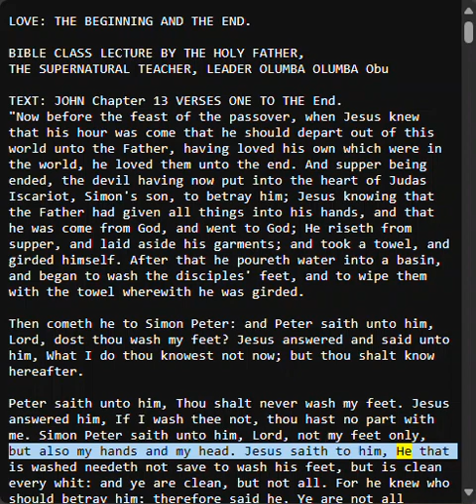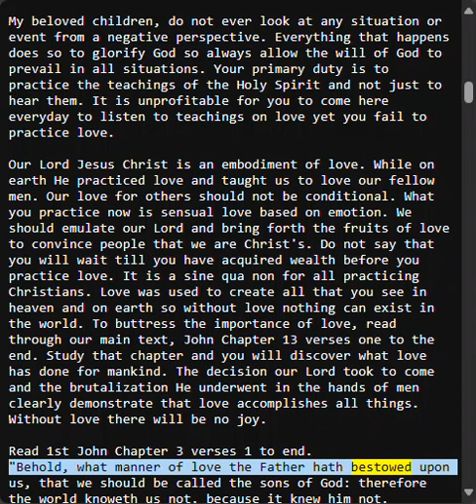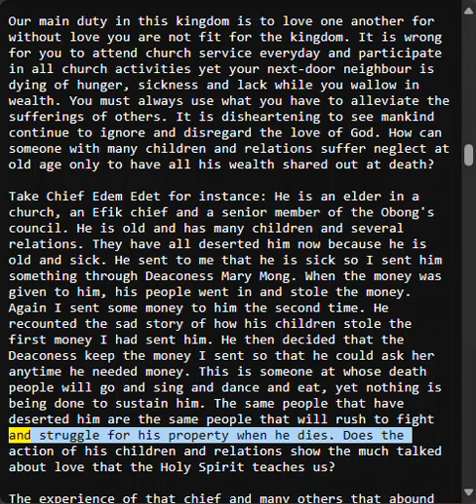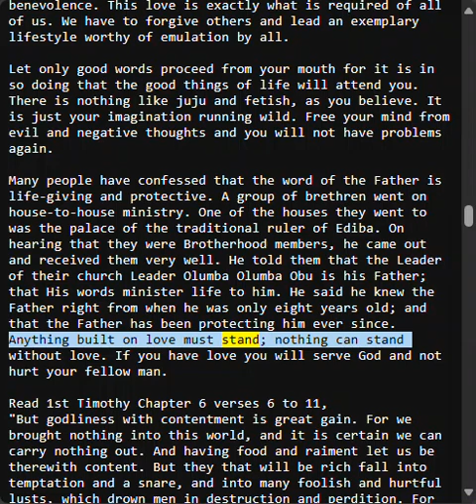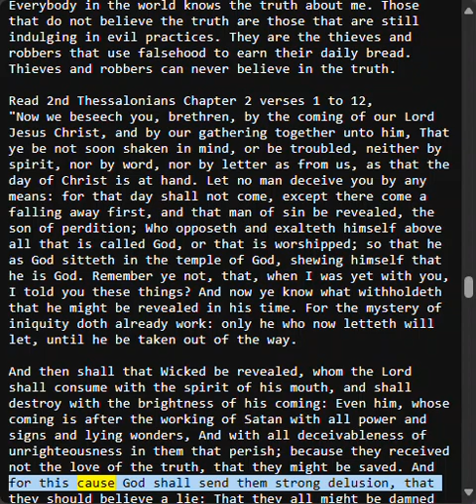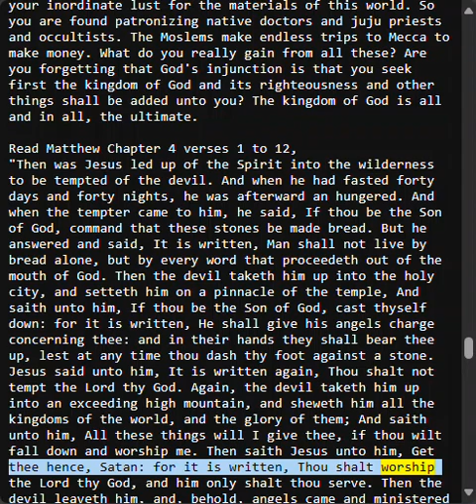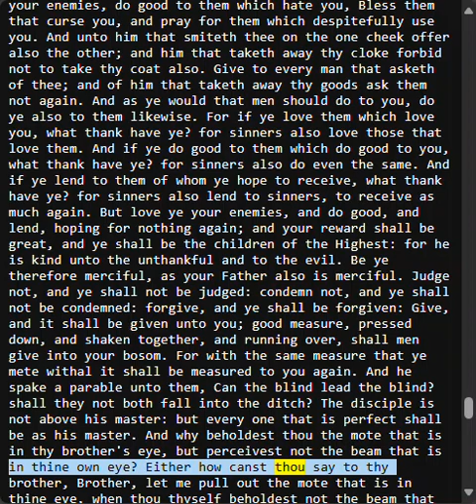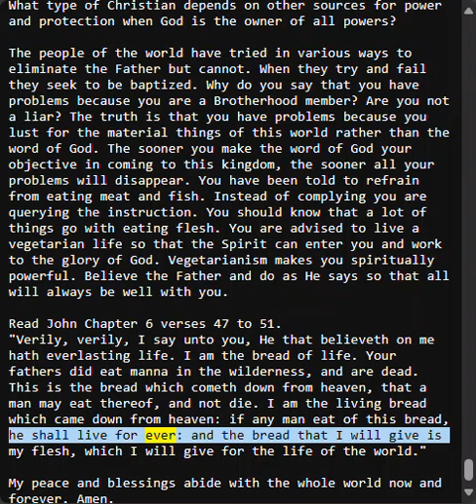Love: The Beginning and The End